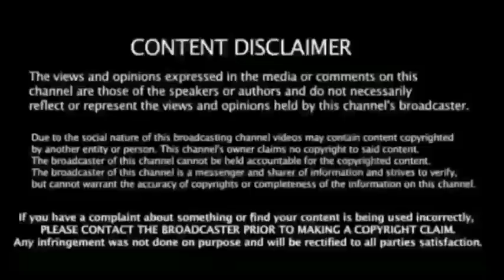CSK VS GT FINAL RAIN - போட்டி நடக்கலனா " சென்னைக்கு கப்பு உறுதி எப்படி தெரியுமா..?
CSK vs GT Ahmedabad weather updates, IPL Final, May 29: MS Dhoni opts to bowl with probability of rain later in the evening